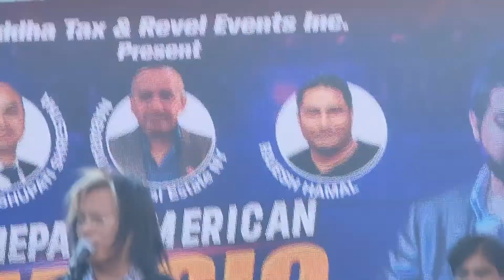1974 AD || gurasai fulyo || PHIROJ SHYANGDEN || Concert || Jackson Heights || Dashain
It was the first time in Jackson Height that most of the Nepali famous singers shared the same stage. The weather was chilly but the way they performed didn't feel any cold.

 It was the best well-organized concert. Thank you organizer Buddha Tax(Pashupati Shrestha), Rajesh Hamal (Singer) Navaraj KC Sir.